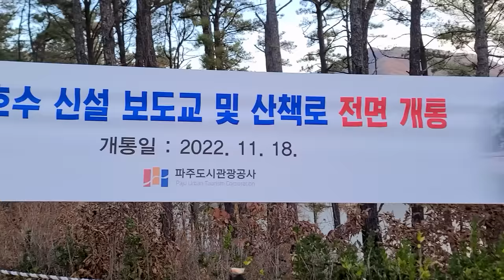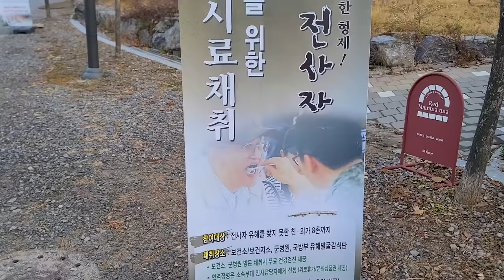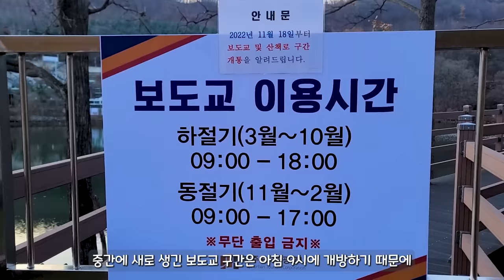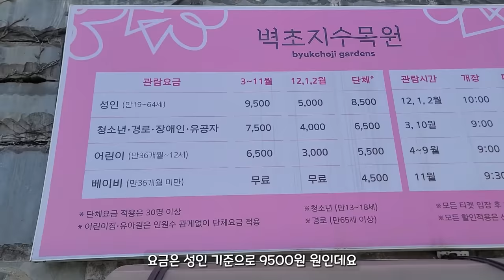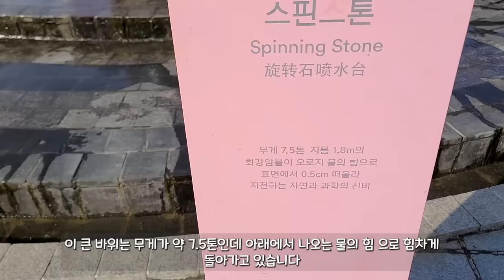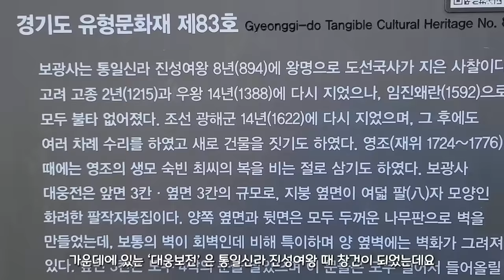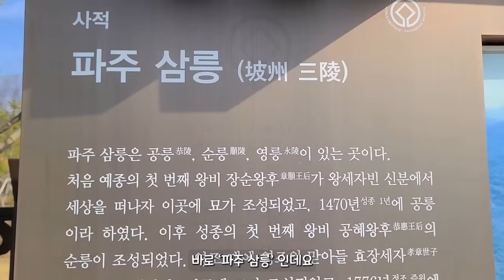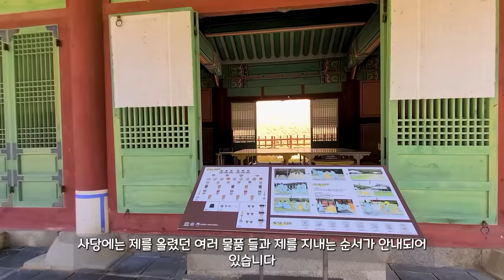🚶드디어 전구간 개통! 아침에 가면 더 좋습니다 | 📸 당일치기 여행코스 추천 4곳 | A bridge over a beautiful lake in Korea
오늘은 3년만에 전구간이 개방된 관광 명소와 주변에 같이 갈만한 추천관광지
4곳을 소개해 드립니다.

여행을 다니다 보면 상대적으로 잘 알려지지 않은 곳이라고 해도,
막상 가보면 의외로 멋지고 좋은 곳이 참 많습니다.

다른 사람들은 잘 모르지만, 나만 알고 있는 멋진 장소가 있으시다면
댓글로 소개해주세요 ^^

참고로,
본 영상에서 소개드리는 장소는 개인적인 선호도 순서가 아니라
이동 동선을 고려하여 촬영이 되었습니다.

여행계획에 참고하시길 바랍니다.

경기도, 파주, 양주, 여행, 당일치기, 국내여행, 출렁다리, 수목원, 사찰 여행